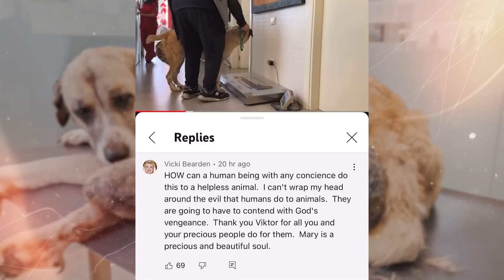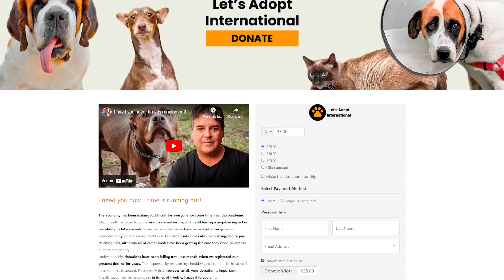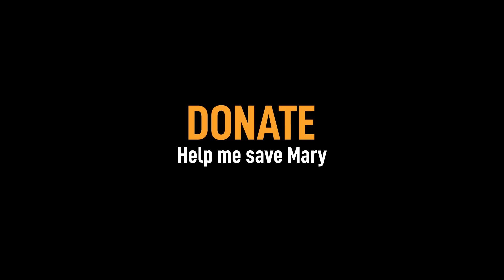We save a neglected dog with a “monster” growing on her leg!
Mary is a mastiff, considered a working breed in rural Spain. A guard dog, for a house, a farm, a piece of land… rarely do we see a mastiff visit a vet, or find one with a microchip. They don’t usually even have names. They are seen as objects, and therefore expendable. The truth is that mastiffs like Mary are the sweetest, most noble dogs you can find, and Mary is no exception. She is immensely grateful for food, the slightest touch, for someone to actually see her as the wonderful dog that she is! Mary needs us all. Please don’t let her size confuse you, she is as worthy as any other dog of your help. Mary needs your help and compassion today!